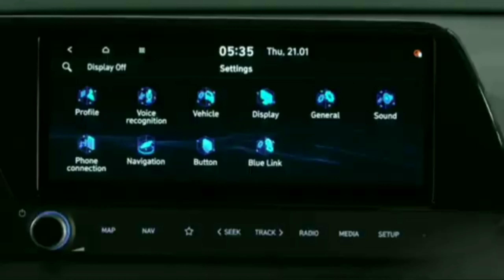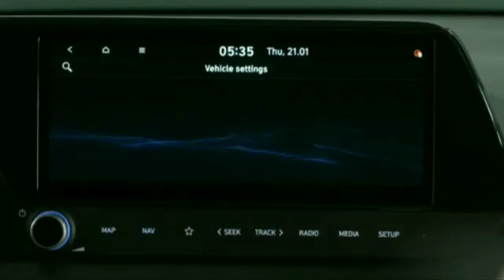All New Model Hyundai Bayon Suv Launch In India Price | Upcoming Bayon Specifications Review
Tata Tigor Review Detailed Walkaround 😎😎

Tata Safari 2021 Review Walkaround Detailed😎😎

New Maruti Swift modified 2021 Top model bna diya🤩🤩🤩🤟

Maruti Suzuki Swift Facelift Details 2021 🤟🤟🤟🤩

New Maruti Breeza 2021 Modified..Super🤩🤩🤟

Topic Covers;

1. Hyundai Bayon Suv review
2. Hyundai Bayon 4m Sub Compact Suv launch
3. New Bayon Full Details Specifications
4. Bayon full features Details